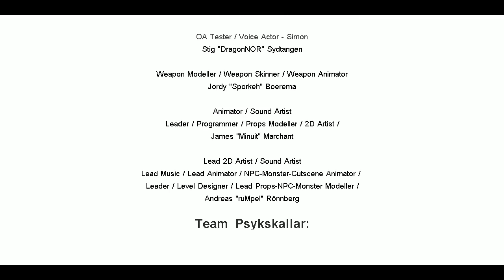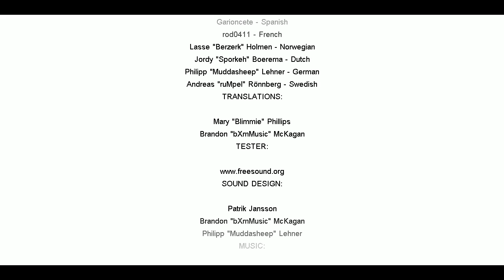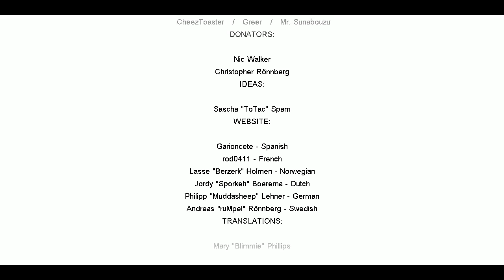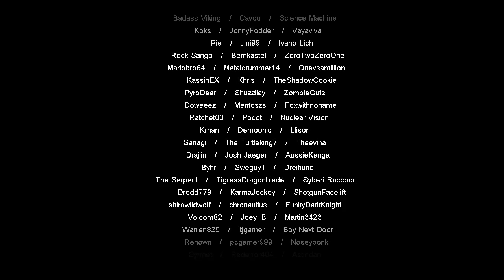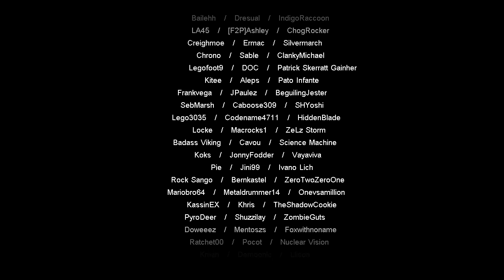Let's Play Together Cry of Fear #05: Nicht mehr lange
• GAME: Cry of Fear (PC)
Eine Horror Survival Mod für Half Life

• INFOS
Cry of Fear ist eine der wohl besten Mods für Half Live. Inzwischen gibt es die Mod auch als Standalone kostenlos im Stream zu ergattern.